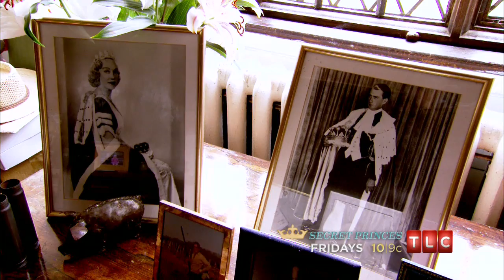Romance with a Romanoff | Secret Princes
This brooding photographer hopes for a woman who will love him for who he is.